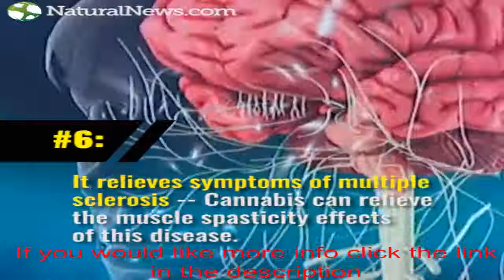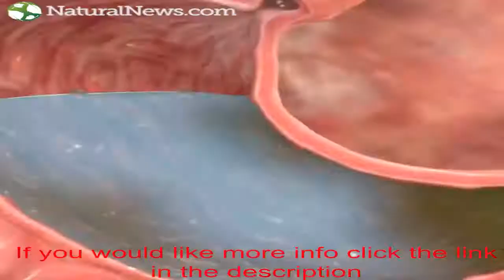We Need Cannabis For Health Long Island NY South Richmond Hill NY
We Need Cannabis For Health Long Island NY South Richmond Hill NY If you would like more info on how cannabis can help you please click the link in the description